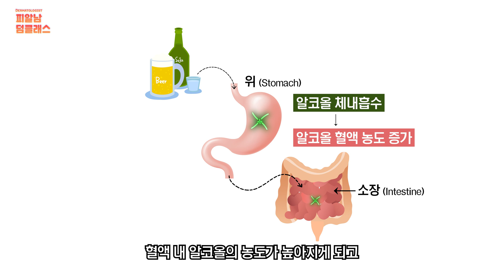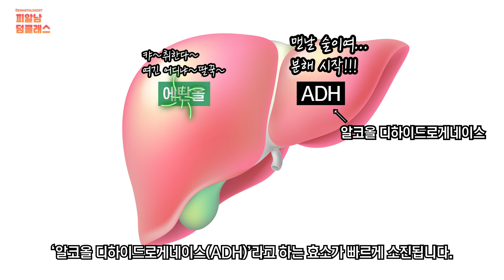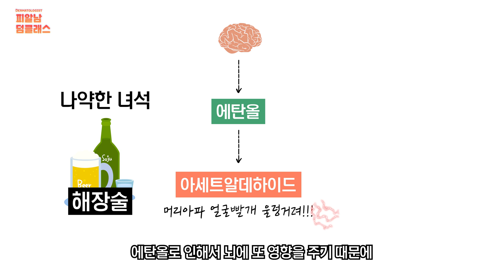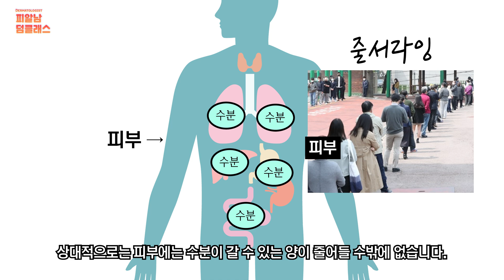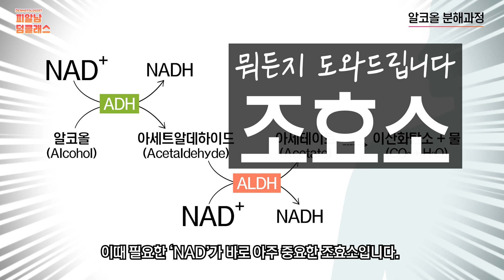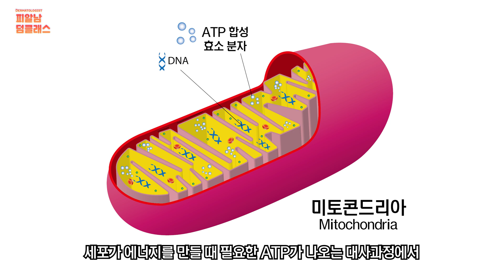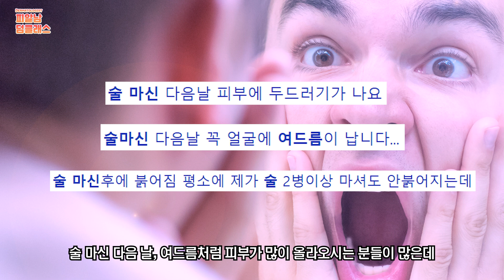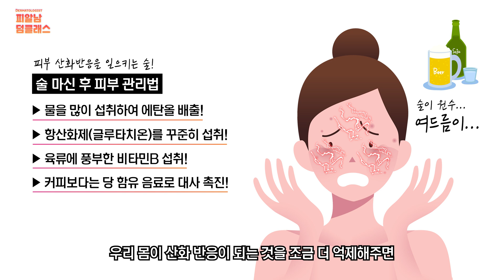술 먹고 피부 뒤집어진 다음날! 반드시 해야하는 '이것'을 주목하세요! (숙취해소법,글루타치온)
기분 좋아 한 잔🍺
상사 때문에 스트레스 받아서 한 잔🍻
심지어 낮술, 해장술까지?😫

이렇게 마시는 술...
피부에는 괜찮을까요?😲

술을 마시면 화장실을 자주 가고
다음 날 얼굴이 칙칙하고 푸석푸석 해지기도 하고
두통 등 다양한 숙취 현상들!😣

연말연시 술 자리가 많아지는데
물론 코로나로 조금 자제 하셔야 하는 거 아시죠?😰
물론 술을 안 마시면 더 좋겠지만!
마시게 됐을 때 피부관리 Tip을 알려드립니다.😍

*영상 순서
00:00 주당들 필수시청!
00:23 알코올이 간에 미치는 영향
01:26 알코올 분해과정 (ADH, ALDH)
02:26 숙취의 원인! 아세트알데하이드(Acetaldehyde)
02:57 해장술의 원리(?)
03:27 아세트알데하이드의 피부 산화반응 (글루타치온)
04:20 술의 이뇨작용과 탈수현상 (바소브레신)
05:40 아세트알데하이드의 숙취반응
06:09 알코올을 분해하는 중요한 효소, NAD!
07:49 술 마신후 피부관리법 1. 물을 많이 마실 것
08:11 술 마신후 피부관리법 2. 항산화제 복용
08:55 술 마신후 피부관리법 3. 당 섭취
09:32 술 마신 다음날 여드름이 올라온다?
10:14 총정리!

[같이 보면 더 좋은 피부관리법 컨텐츠]
* "반드시 하얗게 됩니다" 피부미백! 핵심만 확실하게 알려드립니다 (미백크림 사용팁)